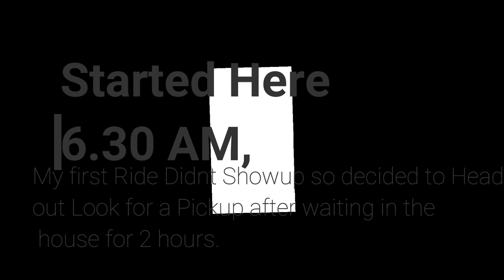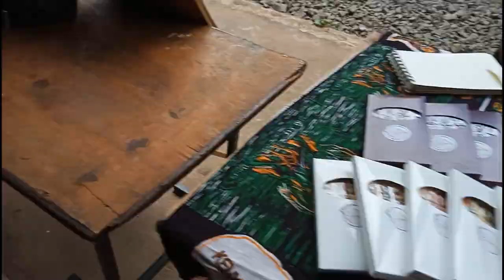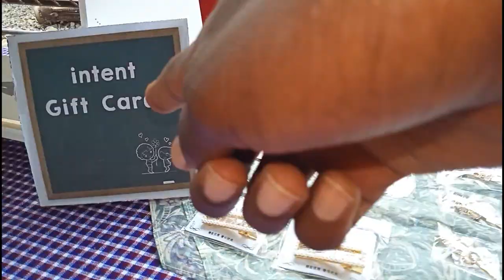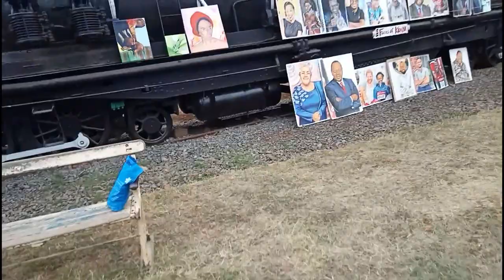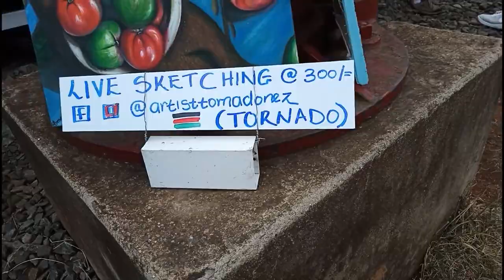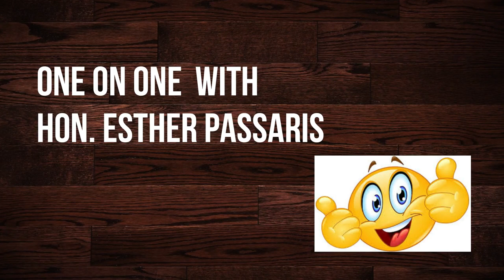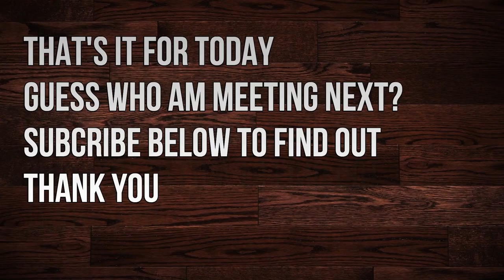Art Expo- A moment with Hon. Esther Passaris at Clever Art Gallery Exhibition 4th Edition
Hello,
apologies on the shaky videos, but whoop whoop, the day was super bright to have @esthermpassaris check my Art. Guess who we meeting next.
Big up to tujengeart and Esther Pasaris on their verge to promoteart among the youth.
cheers.